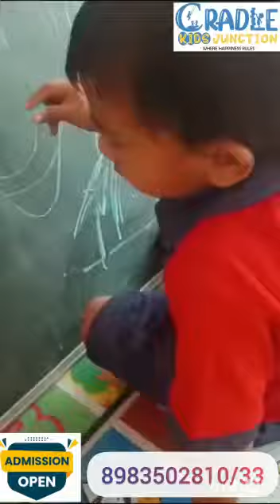Motor skill activity at Cradle kid junction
Drawing helps children improve their fine motor skills and hand-eye coordination. Drawing helps children improve their hand-eye coordination. It gives them the opportunity to form connections between what they see and do. As an activity, you can have your child draw an object they're looking at.